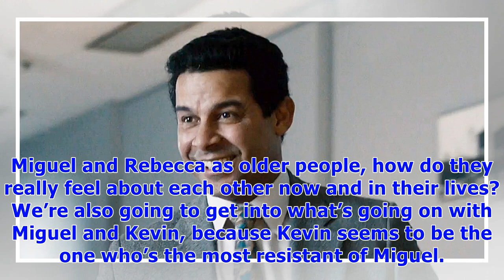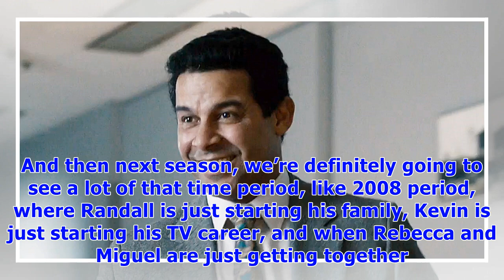‘this is us’: jon huertas teases rebecca & miguel reconnecting, life after jack’s death & more